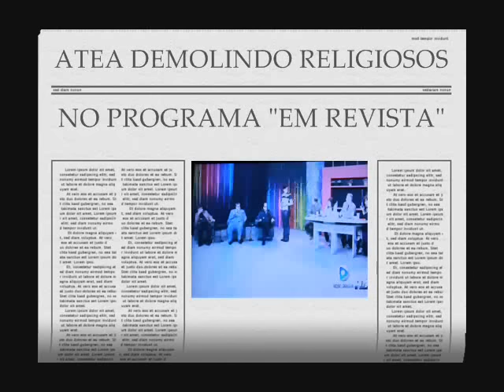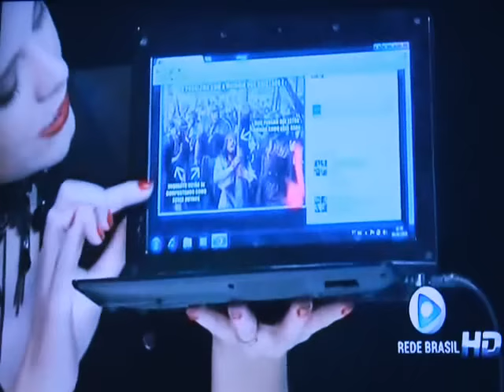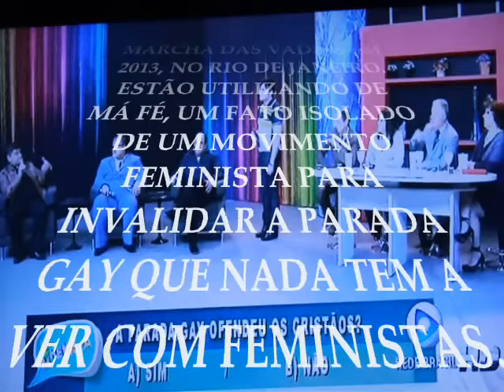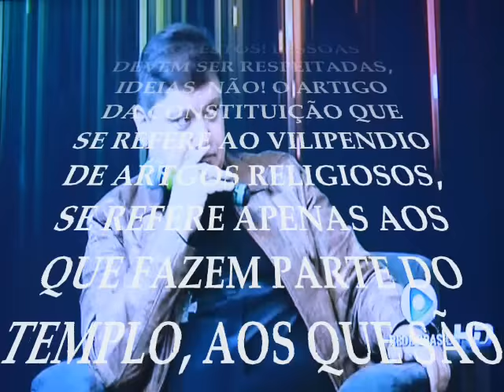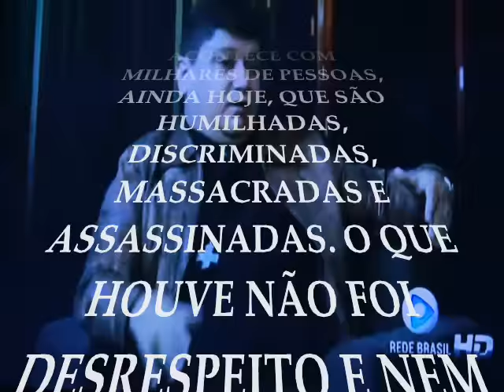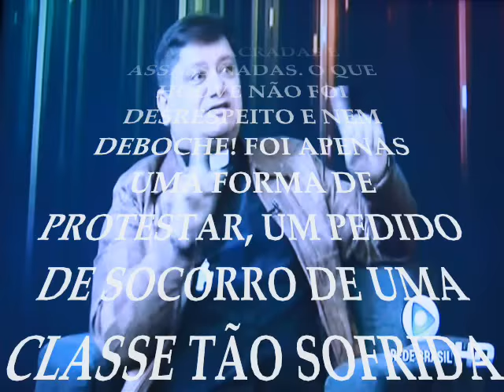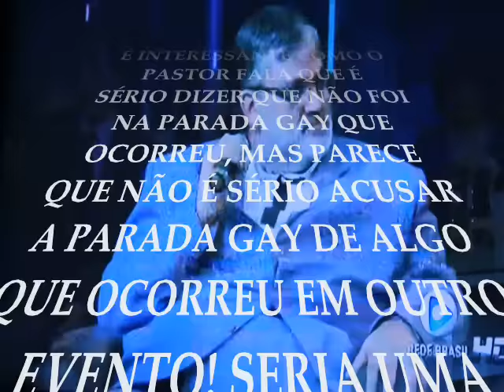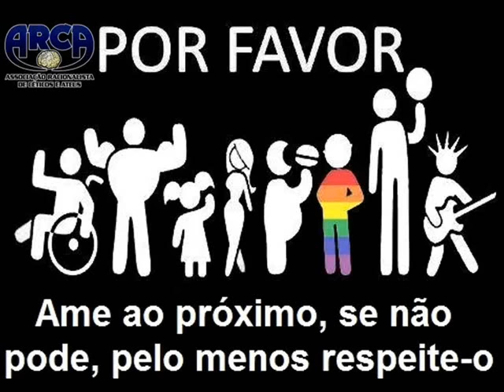ATEA demolindo religiosos no "Em Revista"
Advogado da Atea participa de debate sobre o tema "A parada gay ofendeu os religiosos?"

Ponto alto do debate:

O Padre ficou super exaltado e desconversou ao ser questionado sobre a pedofilia na ICAR.

Pedimos desculpas pela qualidade do vídeo, pois foi gravado de forma improvisada!

Fique por dentro também de todas as novidades de nosso Blog